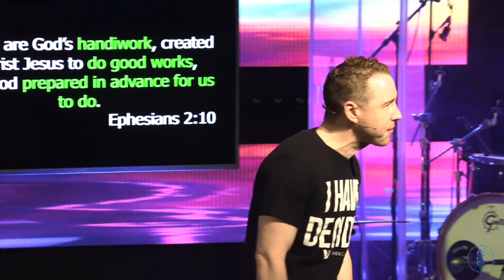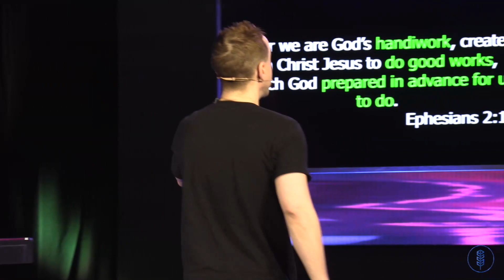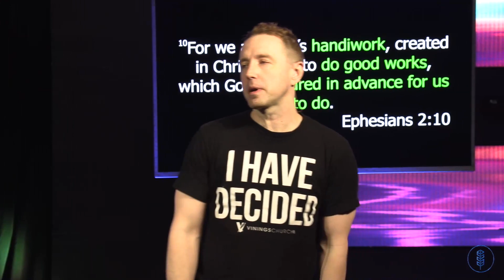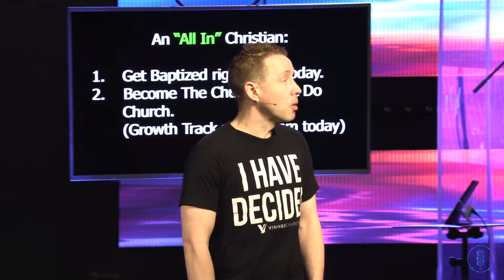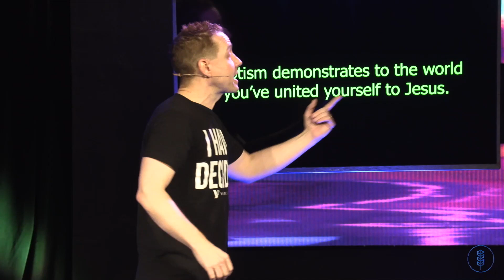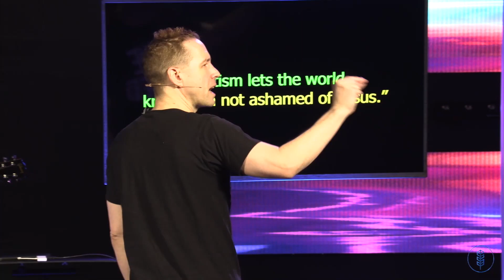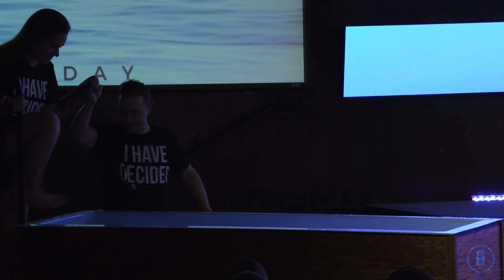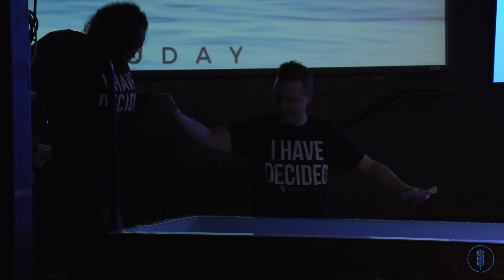This Is Jesus | All In (Part 5)